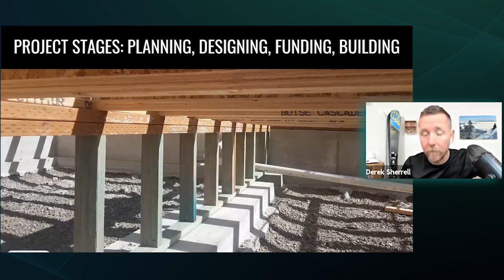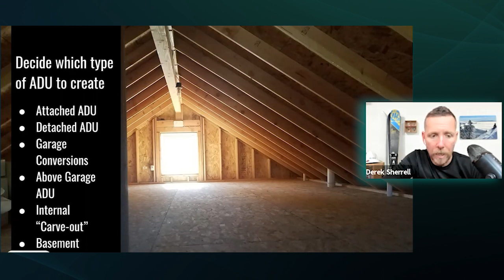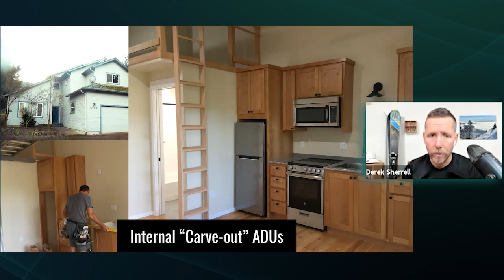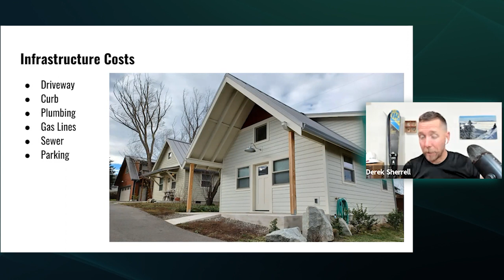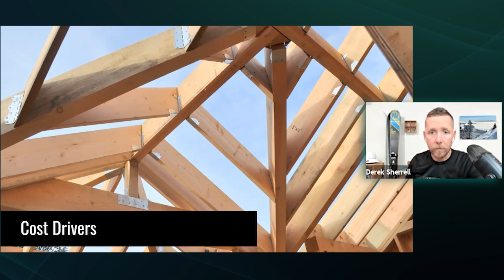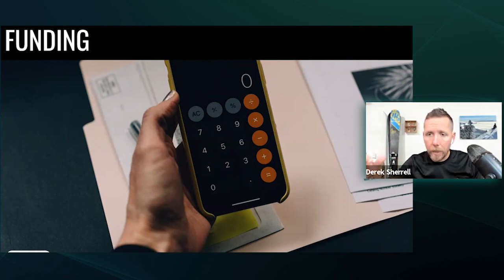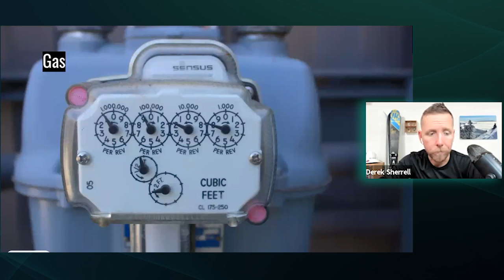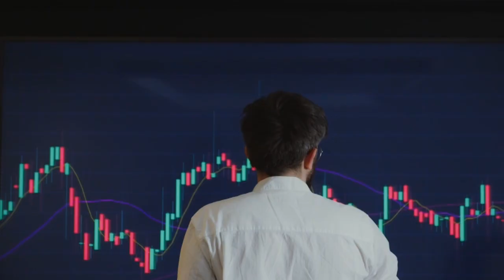Accessory Dwelling Unit (ADU) House Hacking Masterclass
In this episode, Derek Sherrell, who has a background in construction and real estate investing, shares his experience with building Accessory Dwelling Units (ADUs) and using them as a way to generate passive income. He provides an overview of ADUs, including their different types and the importance of researching local planning and zoning codes.

Derek emphasizes the benefits of house hacking, which involves building an income stream on a property, such as by renting out a garage or building an ADU. He shares tips for financing ADUs, including seeking out local banks and credit unions, and emphasizes the importance of doing due diligence on contractors before hiring them.

Finally, Derek encourages viewers to be creative and open-minded in their real estate investing endeavors and to seek out networking events to build relationships with other investors.

Timestamps
[00:25] Going to live and physical networking events is the most powerful thing in the real estate investing world
[00:42] Our special guest, Derek Sherrell shared his construction background, his back story as a general contractor, and how he built his first ADU.
[01:29] Have the most amount of cash flow with the least amount of units
[01:57] Follow Derek on Instagram and on YouTube @thataduguy
[03:08] Slow, simple, sure path to wealth – one at a time
[03:54] House Hack into the buy and hold strategy
[06:09] What is an ADU?
[07:27] How ADUs Build Wealth – Market-Rate Rentals
[07:54] Short-Term Rentals
[08:35] California has the best ADU legislation in the US
[09:04] Major Project Stages of ADU: Planning, Designing, Funding, Building
[09:26] The cheapest, easiest, and most efficient way to build or convert an ADU
[10:35] Major Project Stages of ADU: Planning
[11:01] Zoning: Become an expert in your local zoning code
[13:17] A lot of planning departments have pre-approved plans
[13:42] Owner-Occupancy Requirement
[14:06] Five different types of ADU to create
[14:29] Attached ADUs
[15:25] Detached ADUs
[15:49] Garage Conversions
[16:25] Above Garage ADUs
[17:38] Internal “Carve-Out” ADUs
[18:32] If you are going to do a conversion, it’s important to pay attention to sound and vibration transfer
[18:57] How to sound proof your rooms in your house
[19:17] Basement Conversions
[20:14] Infrastructure Costs
[22:00] Potential Shared Assets / Potential Separate Assets
[23:27] Major Project Stages of ADU: Designing
[23:38] Three ways to save money on your ADU - Cost Drivers
[24:24] Design principles of ADU
[24:31] How to maximize space
[25:42] Storage is important because there’s not a lot of it in a small space
[27:10] Major Project Stages of ADU: Funding
[27:15] Different options for funding your ADU
[30:10] Do not over design and over build your ADU
[30:36] Costs and Project Management
[30:40] The best way to finance an ADU is at purchase!
[31:24] Cash Savings or Other Liquid Assets, Family and Friends’ Loans
[31:34] Home Equity Lines of Credit
[32:05] Renovation Loans & Construction Loans
[32:29] Credit Cards
[32:43] Major Project Stages of ADU: Building
[32:50] General Contracting vs DIY
[33:56] Permitting Process
[34:24] Start building relationships with the decision-makers
[34:41] Site Access/ Conditional Use: Make sure to design to your area
[35:23] Electric – Upgrade your power
[35:42] Gas & Water
[35:52] Holding: Build Property Management into your builds and conversions
[37:06] Where to go to find out more about Derek
[37:33] Looking at properties in a whole different light
[38:34] Pros and cons of pre-manufactured versus built in place
[43:15] Always call and ask your local building official
[44:27] Doing ADUs in Oregon and with some contractors in California
[44:55] Go to realmhome.com/ to save $100 and find the highest-rated and most affordable builders for your project
[46:24] Go to a lumber yard closest to the building site
[50:48] California has the friendliest infill housing right now
[51:10] What is the greatest and best use of the property?
[54:58] People pay for three things: location, privacy, and amenities
[58:50] Know who to call to get the answers you need
[01:00:21] Look for any pre-approved ADU plans that your city might have
[01:08:44] The worst deal that Derek has ever bought
[01:09:27] Become an expert in your local zoning code
[01:14:13] How are appraisers valuing ADUs now?
[01:16:21] The hardest part of the ADU
[01:16:57] What’s the process to figure out if you are not a builder or a plumber?
[01:20:04] Go to Derek’s YouTube channel
[01:22:21] Be ready to take action
[01:23:48] Reasons why most people use composting toilets
[01:30:48] A good reason to focus on infrastructure